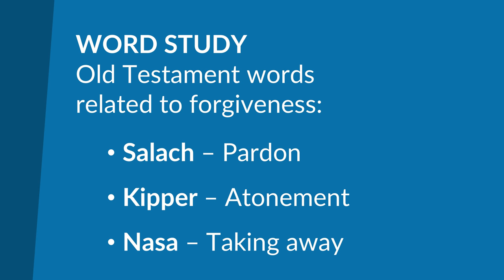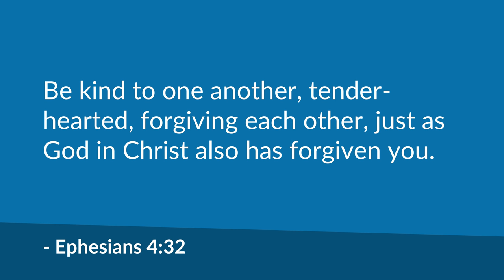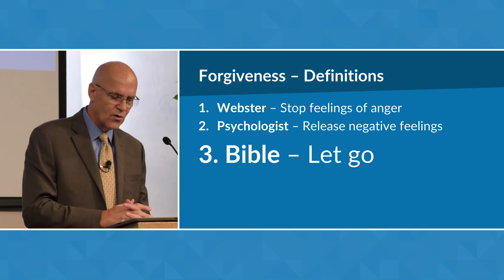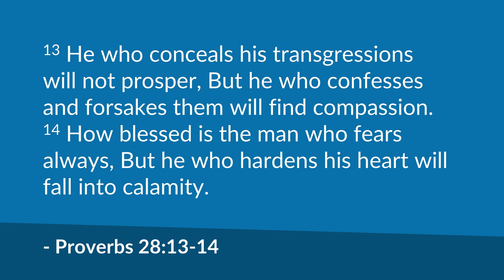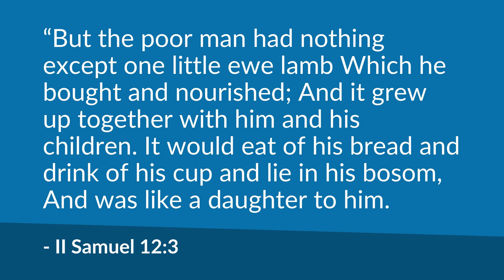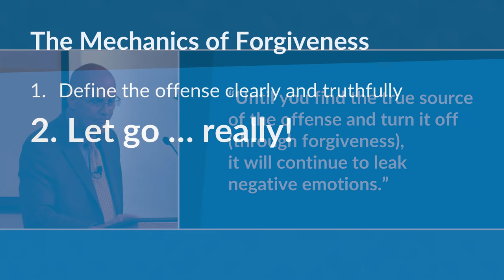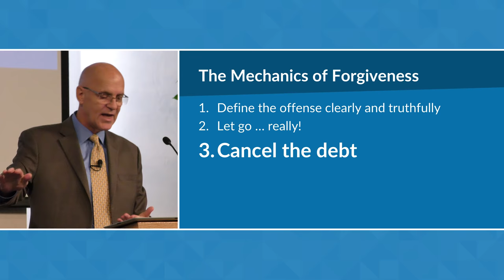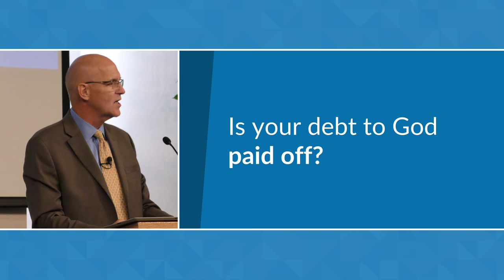The Mechanics of Forgiveness | Mike Mazzalongo | BibleTalk.tv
In this sermon, Mike examines the things we must actually do in order to forgive completely.